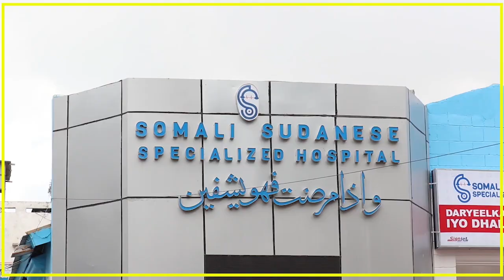DIL NAXDIN LEASKARI KATIRSAN CIIDANKA DOWLADDA OO WIIL ARDAY AH UDILAY IMA FIIRIN KARTID.!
DIL NAXDIN LE
ASKARI KATIRSAN CIIDANKA DOWLADDA OO WIIL ARDAY AH UDILAY IMA FIIRIN KARTID.!